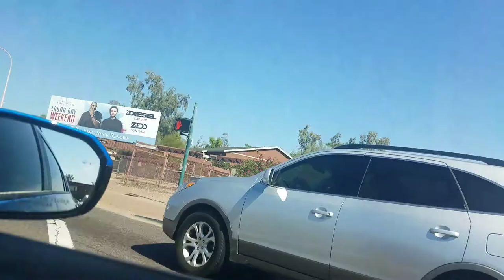2 Traffic Lights On The Pole, Scottsdale, AZ